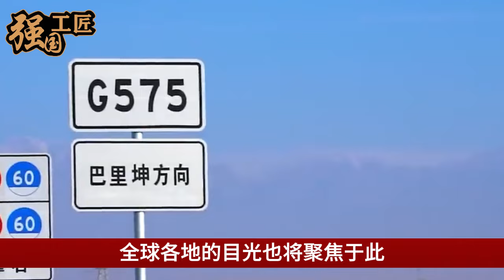中国突然向全球公开宣布，耗时六年正式打通天山隧道，震撼一幕欧美28个全傻眼了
中国突然向全球公开宣布，耗时六年正式打通天山隧道，震撼一幕欧美28个全傻眼了。本期视频就让我们来详细了解一下